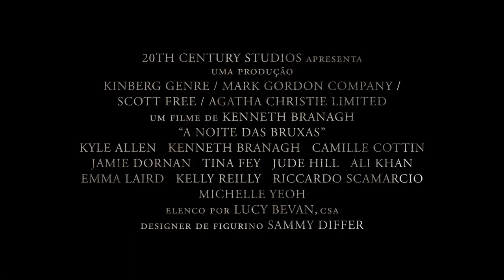A Noite das Bruxas (2023) | Trailer Legendado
A NOITE DAS BRUXAS (2023). Trailer legendado em português (BR) do suspense, adaptação do livro homônimo de Agatha Christie.

Ambientada após o período da 2ª Guerra Mundial, a trama acompanha mais um mistério aterrorizante com o retorno do célebre detetive Hercule Poirot. Agora aposentado e vivendo em um exílio auto imposto na cidade mais glamorosa do mundo, Poirot relutantemente assiste a uma sessão espírita em um palácio decadente e assombrado. Quando um dos convidados é assassinado, o detetive é jogado em um mundo sinistro de sombras e segredos.

O longa dá continuidade aos eventos de 'Assassinato no Expresso do Oriente' (2017) e 'Morte no Nilo' (2022).

Direção: Kenneth Branagh
Elenco: Kenneth Branagh, Kyle Allen, Camille Cottin, Jamie Dornan, Tina Fey, Jude Hill, Ali Khan, Emma Laird, Kelly Reilly, Riccardo Scamarcio, Michelle Yeoh
Título Original: A Haunting in Venice